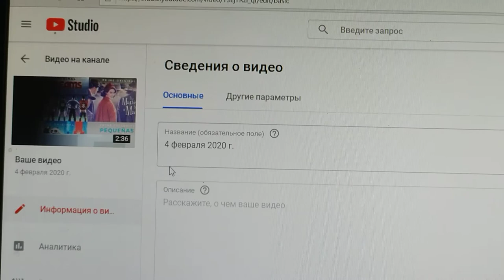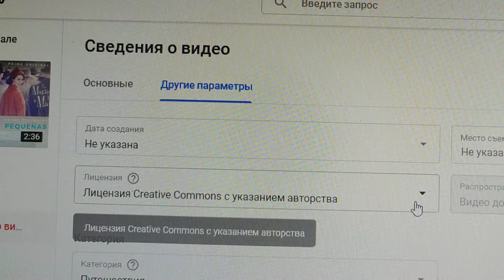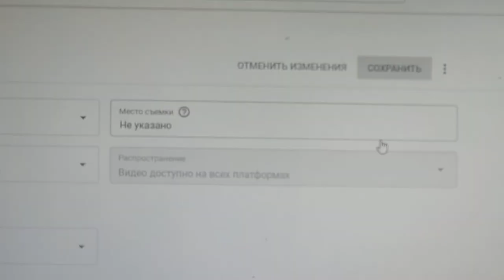Как правильно выставить лицензию на своём канале YouTube